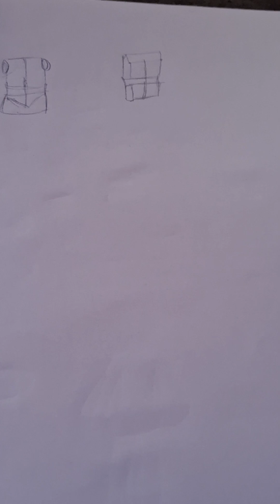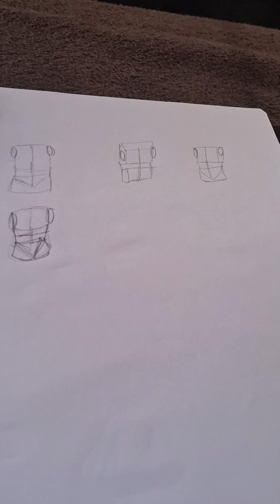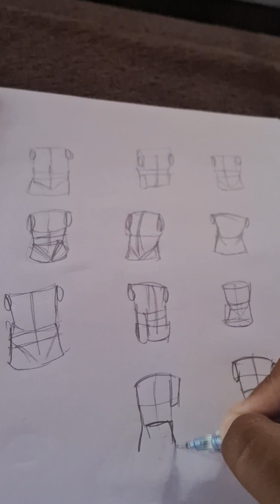practicing till i get better at drawing